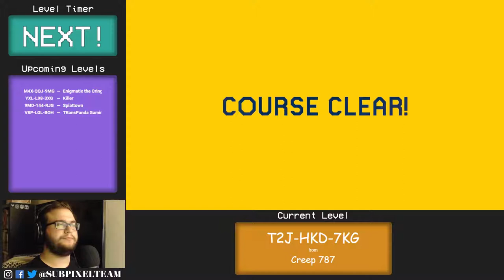We Can't Beat Your Levels | Super Mario Maker 2 | PART 7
Will is back and ready to probably not beat your levels or get anywhere close, but instead show off your amazing creativity! Also Ian will be here I guess.